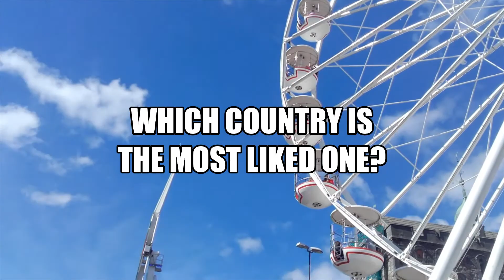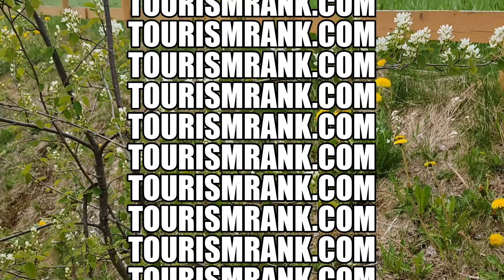Taiwan. The best Country.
Today there are approx. 200 countries in the World. Some of them are larger, some are smaller. But!
Which Country is the most liked one? Let's decide! You can help to decide by voting for your most liked countries. If there is any Country you would like to vote for, please, do , there you will find a list of Countries, click on the Country and you will be redirected to the video dedicated to that Country.
The Country video that will get the most views will be named the most liked Country.